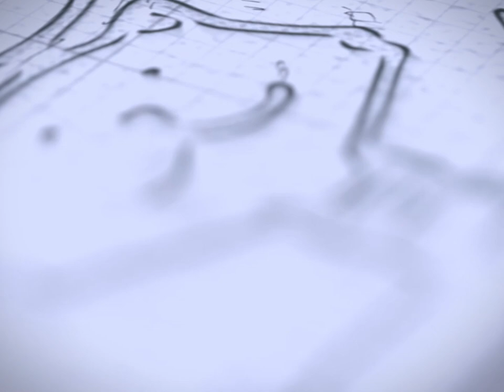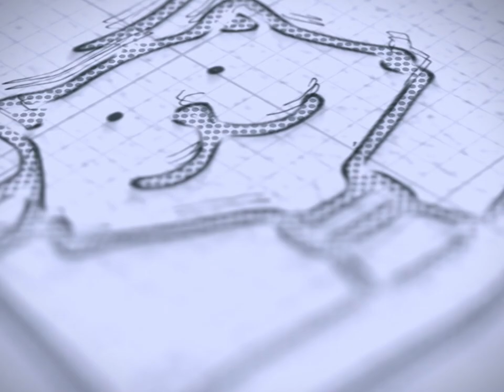Best Video of the Day! Really Sweetie and Lovely Adorable Echoanimal #41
Thank You Deeply for Watching and Support Us!